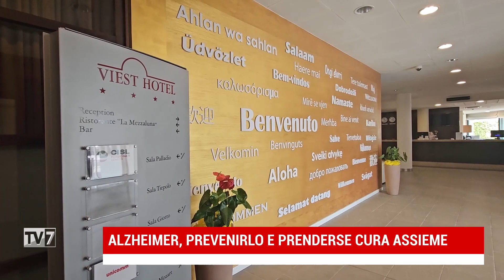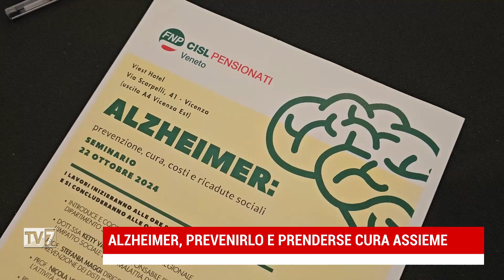ALZHEIMER PREVENIRLO E PRENDERSENE CURA ASSIEME